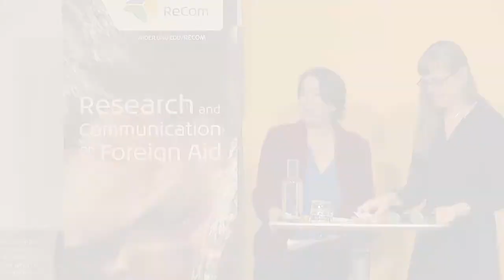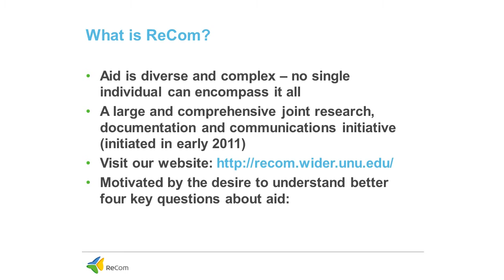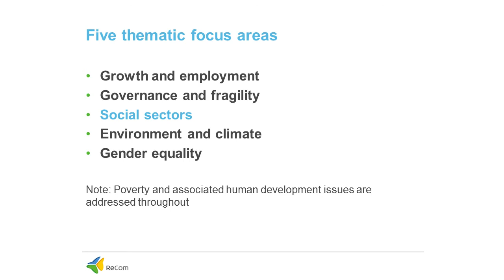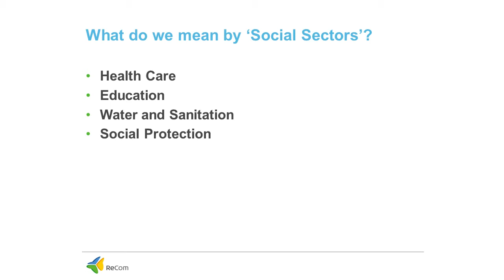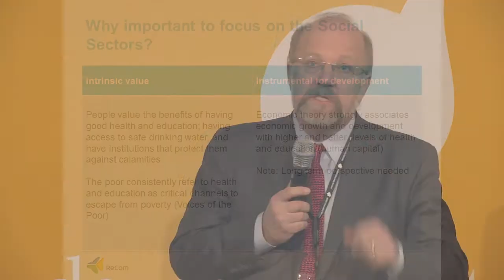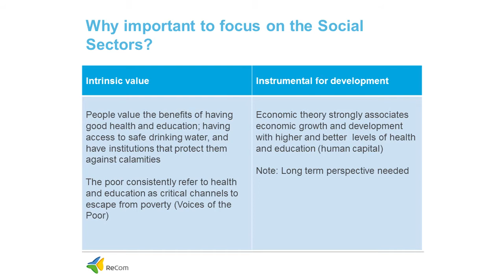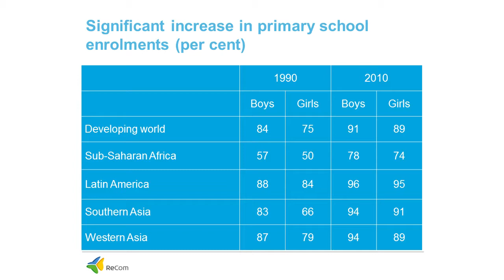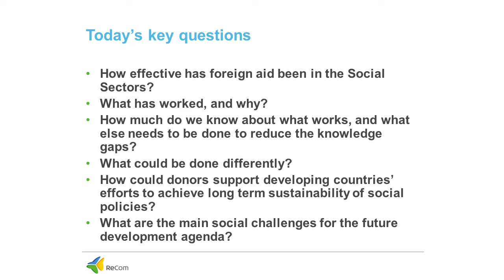ReCom: Aid and the Social Sectors 2/8 - Finn Tarp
Aid to the social sectors—particularly health care and education, but also water and sanitation, and more recently social protection—is justified on the overwhelming evidence that links these fundamental factors to labour productivity, economic growth, poverty reduction, and ultimately human development. These topics were discussed during the ReCom Results meeting on 'Aid and the Social Sectors' in Stockholm, 13 March 2013.

Here Finn Tarp, the Director of UNU-WIDER, explains why he does not think that certain individuals carry the whole truth about the impact of foreign aid: 'We believe that foreign aid is a complex matter that requires a large, joint, and comprehensive programme where we draw on a global network of researchers and practitioners to try to bring together what we as a development community actually know and don't know'.